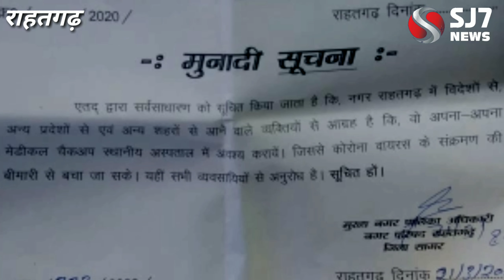बाहर से आने बाले मेडिकल चेकअप कराये, sj 7 news, sj news rahatgarh, mp breaking news